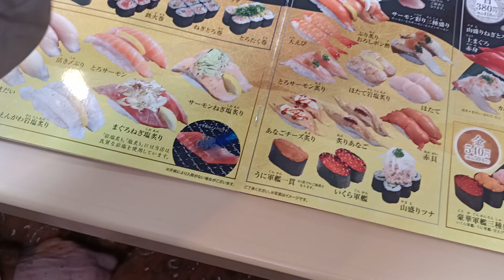Sushi quán này ngon tuyệt ạ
Mua hàng trực tiếp từ Nhật, chuyển thẳng về Việt Nam, bởi người Việt đang sống và làm việc tại Nhật nhiều năm.

Group Facebook “Mua hàng tại Nhật” - cập nhật GIÁ và KHUYẾN MẠI trên thị trường Nhật Nội Địa